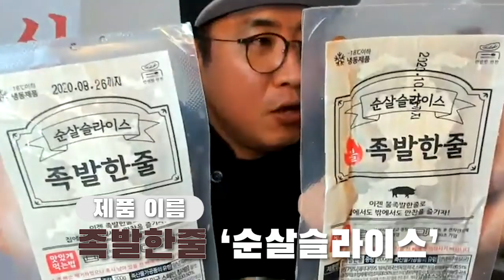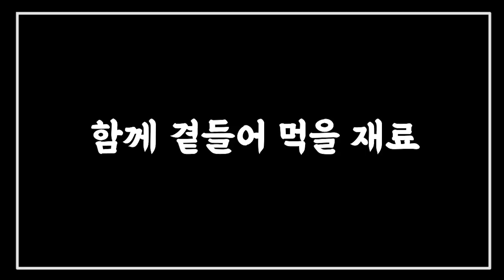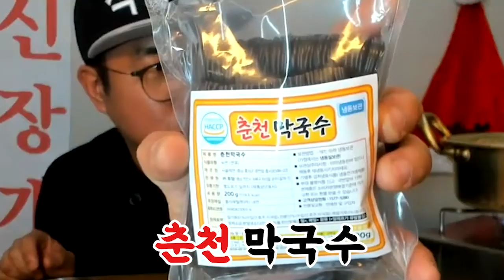[소소공모전]1인 족발과 쟁반국수까지 만원의 행복 토담한줄족발 대박입니다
토담 한줄족발 중소기업유통센터 소소공모전 가치삽시다 프로젝트 영상입니다.